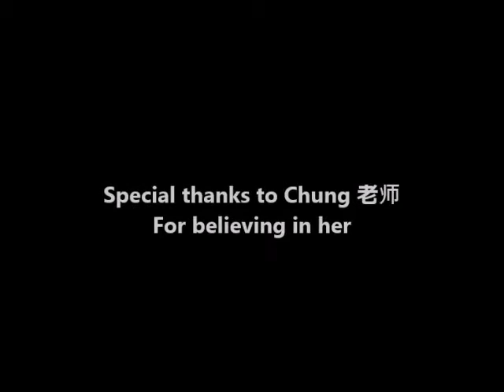天天好天 Tian tian hao tian Great Day Cover by Esther Jong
This is a cover made by Esther, as she was asked to perform for her school Chinese New Year Celebration.  Unfortunately for her, she didn't made the cut as she was not really prepared for it (only practice 1 afternoon).  Never the less, we decided to went ahead and finish what we started.  So here she is, doing the Cover of Great Day. I've included the lyrics under the caption as per requested :)